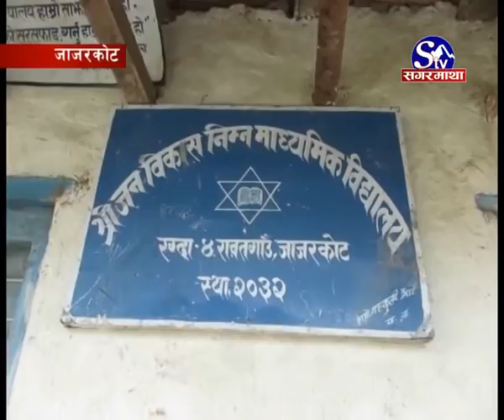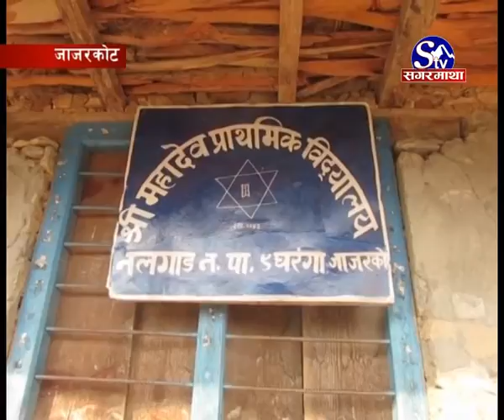यार्चाले पढाइ अधुरो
जाजरकोटका अधिकांश विद्यालयका विद्यार्थी यार्सा टिप्न लेक लागेपछि विद्यालय सुनसान छन् । विद्यार्थी लेकतर्फ लागेपछि शिक्षकहरु पनि विद्यालयमा आउन छाडेका छन ।